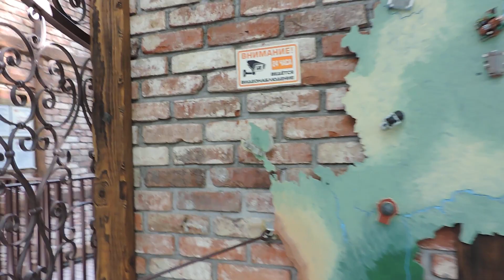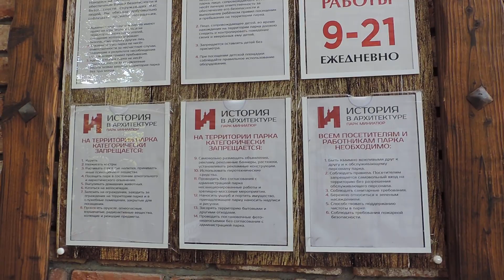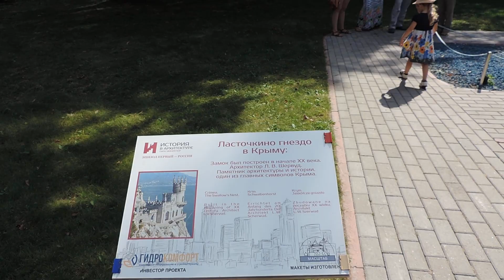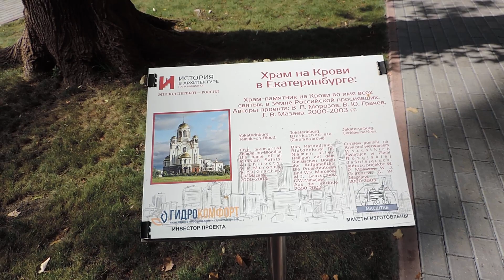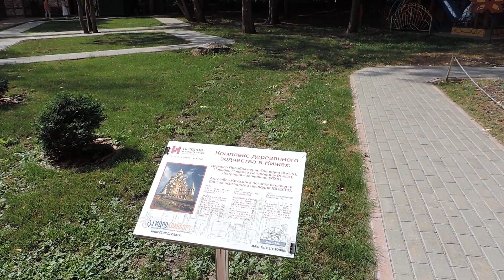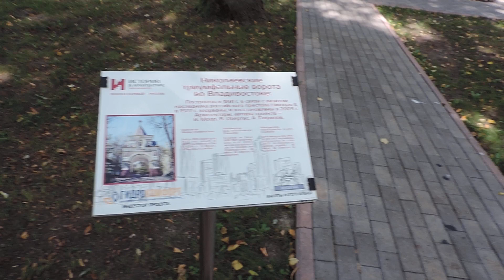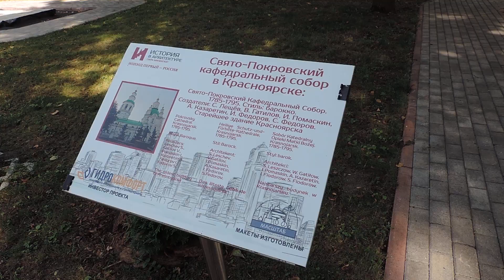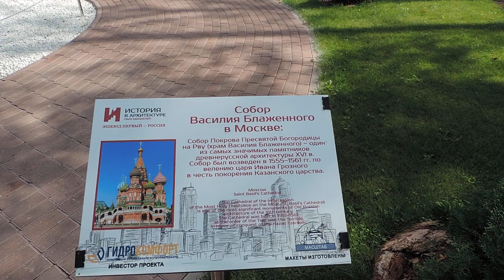Калининград Архитектурный Парк миниатюр в Южном парке – 28 июля 2018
Домашнее видео – Калининград Архитектурный Парк миниатюр в Южном парке – 28 июля 2018 - суббота - Playlist КАЛИНИНГРАД – ИЮЛЬ-АВГУСТ 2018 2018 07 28 sat 0082